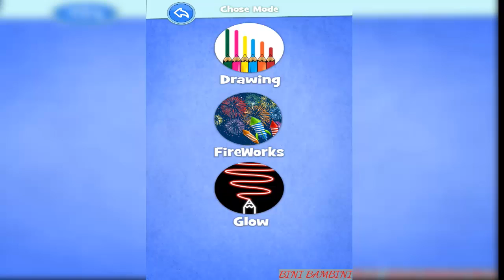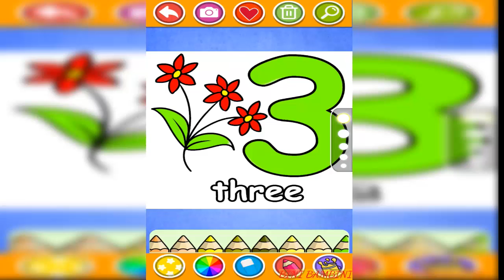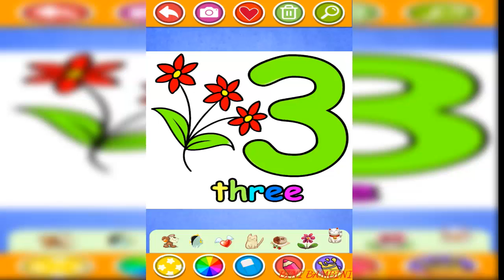Fun Learn Numbers&Noms & Couleur l Learn Colors with BINI BAMBINI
Fun Learn Numbers & Noms & Couleur l ♣Learn Colors with Glitter Play Doh Balls Making Ice Cream Surprise Toys for Children Toddlers